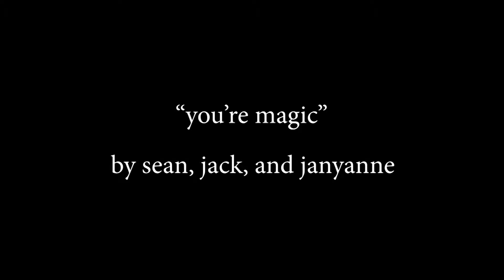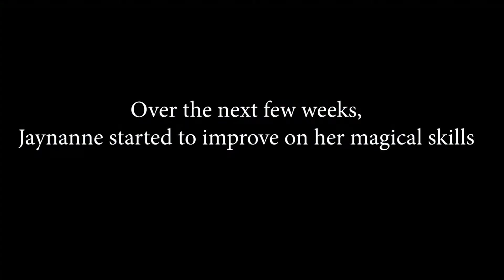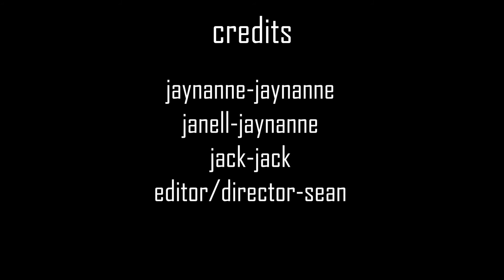You're Magic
Made by Gaffney, Kerr, Roate